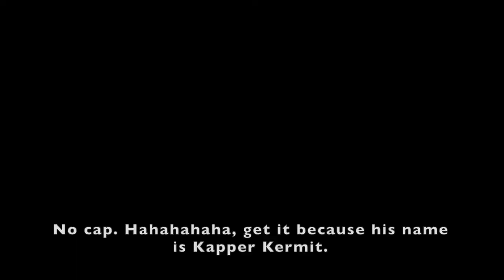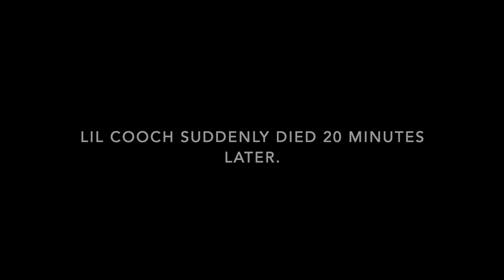High School Rappers (Documentary)